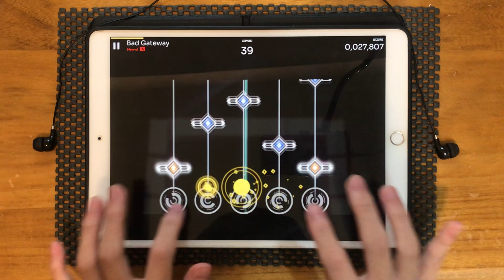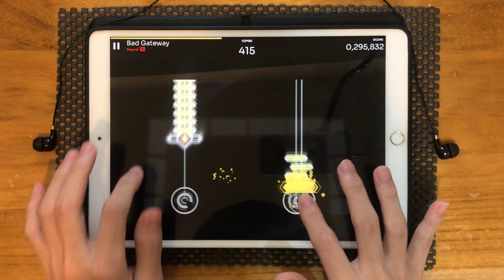[Orzmic] Bad Gateway【HARD/Lv.10】PERFECT DECRYPTION !!!